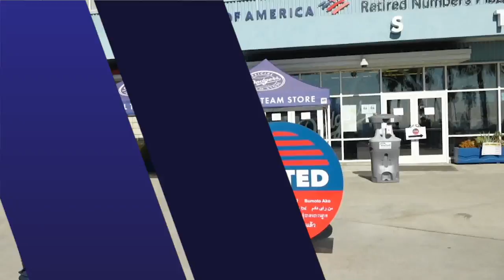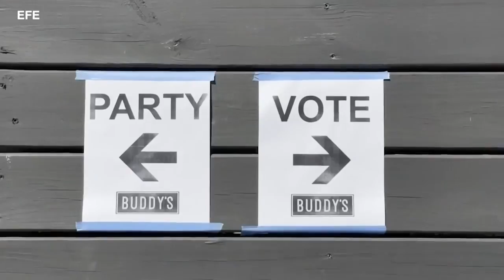Tormenta tropical Eta deja secuela de inundaciones: decenas de miles evacuados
Las noticias más importantes para este 5 de noviembre:
-OPS sobre Nicaragua: Respuesta al huracán Eta y a la Covid-19 debe ser multisectorial
-Minsa: 1 fallecido por covid-19 en la última semana y 77 nuevos contagios
-Elecciones en Estados Unidos
-Recomendación del día | En nuestro canal de YouTube te invitamos a ver la entrevista con Michael Shifter, presidente del Diálogo Interamericano en Washington; sobre el desenlace electoral en Estados Unidos, la polarización política, y la posición de quien sería electo como el nuevo presidente, en relación a los regímenes autoritarios de Nicaragua, Cuba y Venezuela.